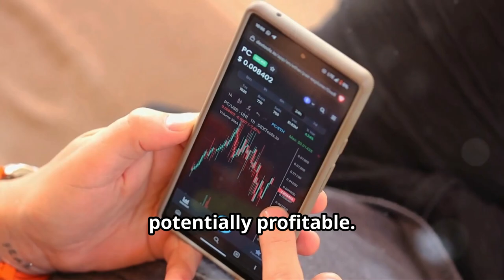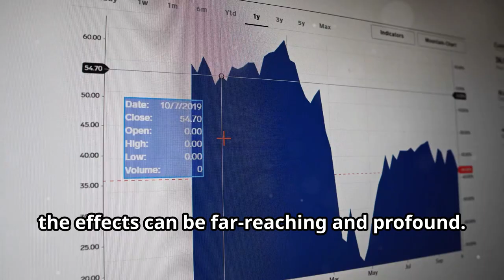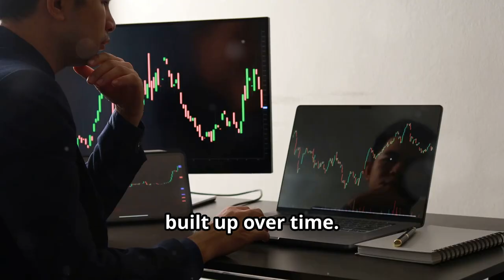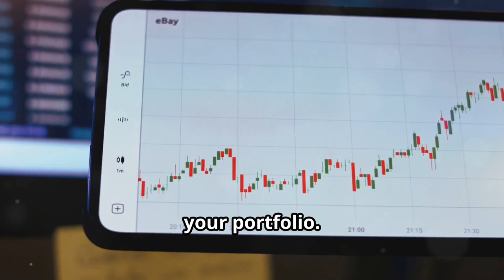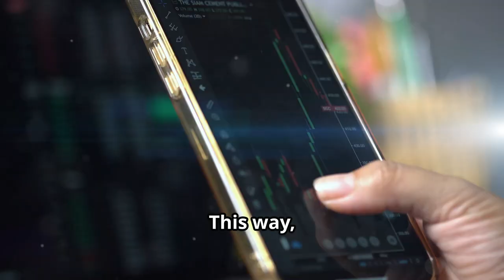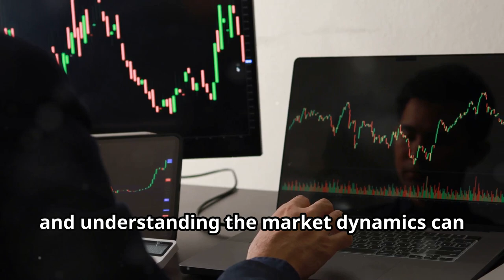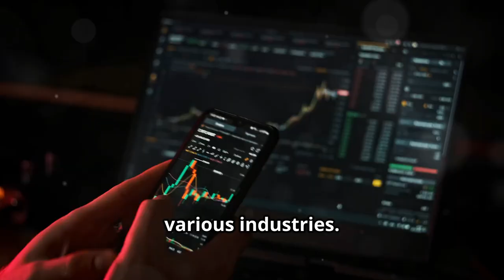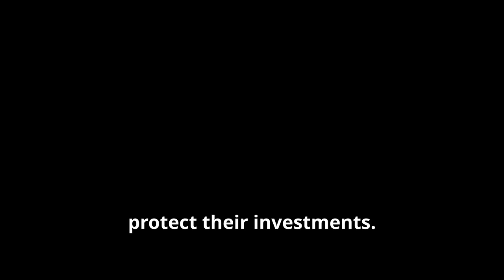CRASH-PROOF Your Portfolio in the Next 30 Days! | MAKING MONEY ONLINE FAST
Looking to crash-proof your portfolio and make money online in 2025?  We define cryptocurrencies and explain their security through cryptography.

OUTLINE CHAPTERS

00:00:00 The Wild World of Crypto
00:00:25 What is a Crypto Crash?
00:00:47 The Rollercoaster History of Crypto
00:01:12 Signs of a Potential Crash
00:01:35 Impact on Investors and the Market
00:03:31 Strategies for Risk Management
00:03:58 Diversification is Key
00:06:10 The Importance of Research and Due Diligence
00:08:03 A Glimmer of Hope?
00:08:34 Uncertainty and Opportunity
00:09:08 A Final Word of Caution

Welcome to Making Money Online Fast your ultimate destination for everything related to crypto, finance, and money. Our channel provides the latest news and insights. We also share tips to help you succeed in the fast-changing world of digital currencies and financial markets.

We are a group of people who want to achieve financial success. We are focused on becoming independent. Our goal is to make money online quickly.

Making Money Online Fast is not a registered financial advisor or investment advisor. Our channel offers information, education, and entertainment to help you learn how to navigate the financial markets effectively.

Income Disclosure:
Making Money Online Fast channel is strictly for informational and educational purposes only. We believe in hard work, integrity, and developing your skills if you want to earn more money online. By law, we cannot guarantee that you will achieve results or earn money from our products or services, or from those we mention. The average person who buys any products online gets little to no results because they take little to no action. Any references or examples used within this video are real and documented but are used for example purposes only. Your results will differ based on factors like your background, experience, and how hard you work. Cryptocurrencies entail risk as well as potential losses. If you can't agree with this, please do not buy any products, cryptocurrencies, or NFTs shown in this video. IN FACT, DO NOT BUY ANY CRYPTO or NFT MENTIONED IN THIS VIDEO. Watch for learning purposes only. If you are in the USA, please check the rules on the websites for any cryptocurrencies you are studying. Results aren't typical, so don't be typical.

This video is for educational and informational purposes only. The content contained within this video is not intended to be a substitute for professional financial advice. Always ask a qualified financial expert if you have questions about your personal finances.
The methods in this video might not work for everyone, and what happened before doesn’t guarantee future success. Income statements estimate potential earnings. However, your actual earnings may differ from these figures. There is no guarantee that they will match. Your results can differ based on many factors, such as your skills, business experience, knowledge, and motivation.

There is no guarantee that you will earn any money using the techniques and ideas discussed in this video. The examples in this video do not promise that others will get the same results.